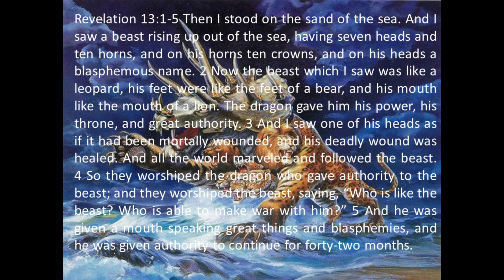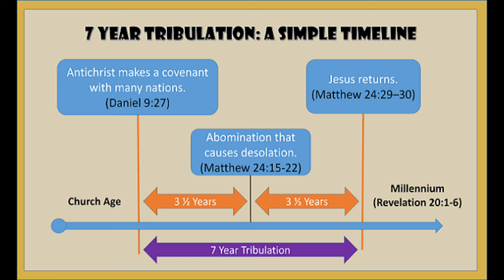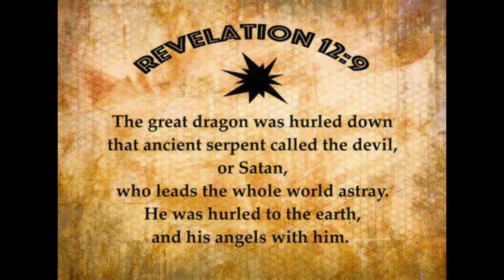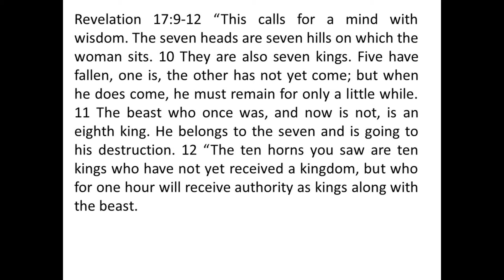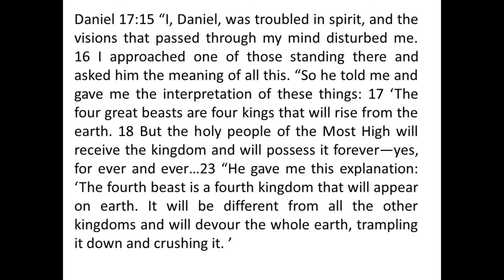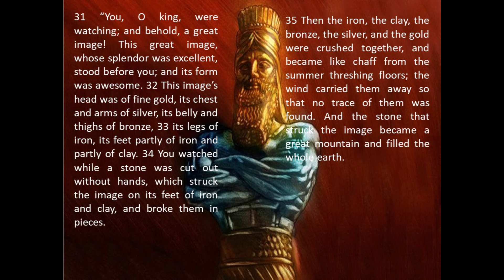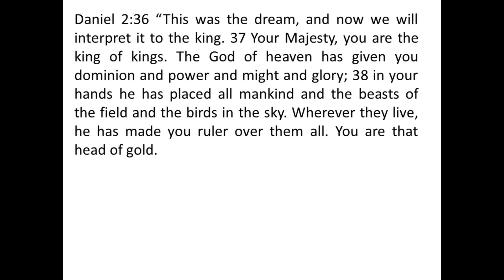Bible Study Revelation part 3 20240131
We are blessed to have you join with us.

Banking Details:
St Marks PE
Standard Bank